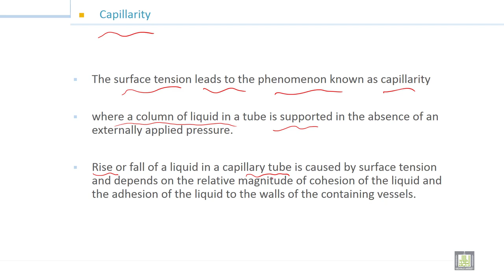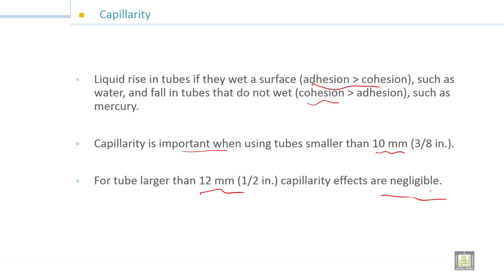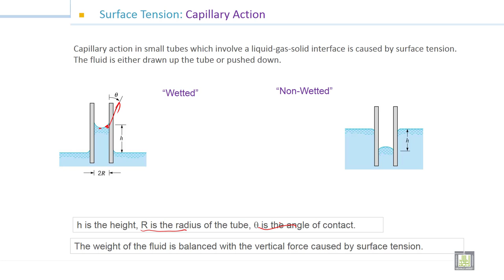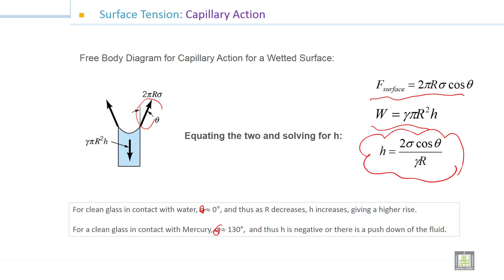Fluid Mechanics -1 | 2-8 | capillarity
الدرس 8 :  capillarity
Capillarity rise calculation